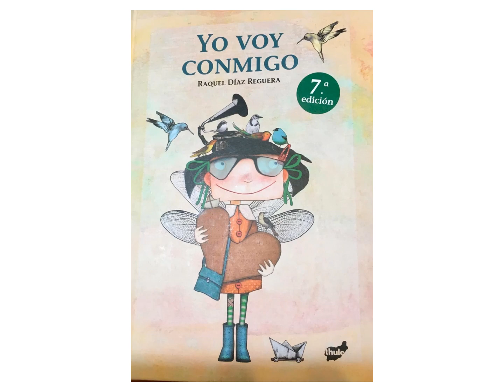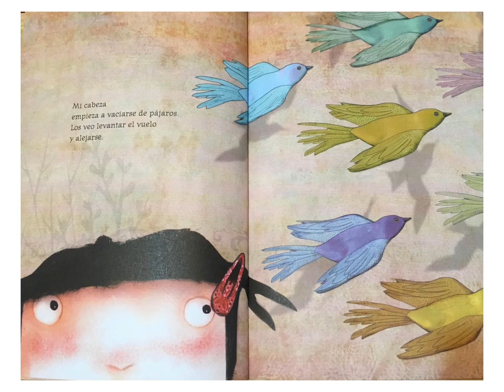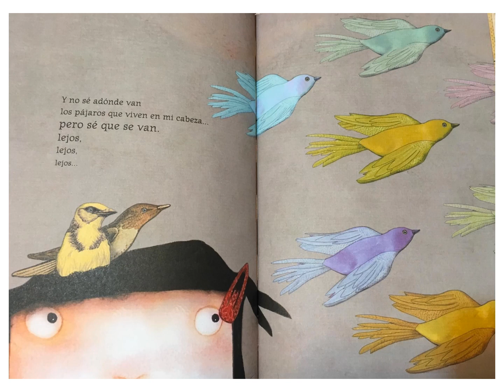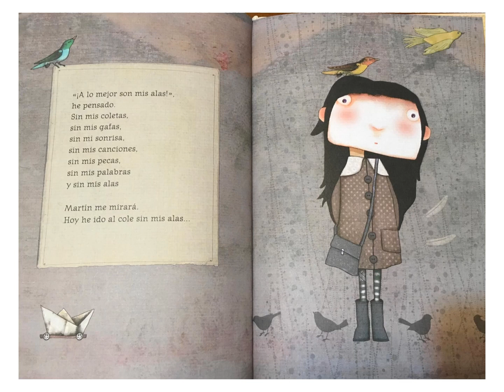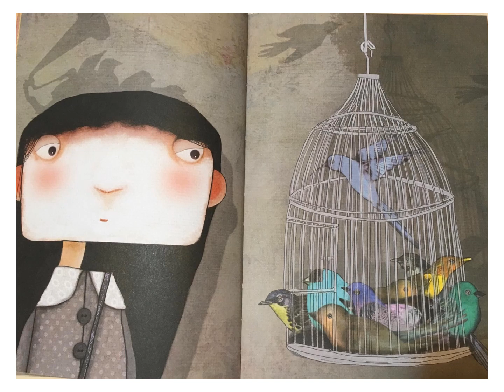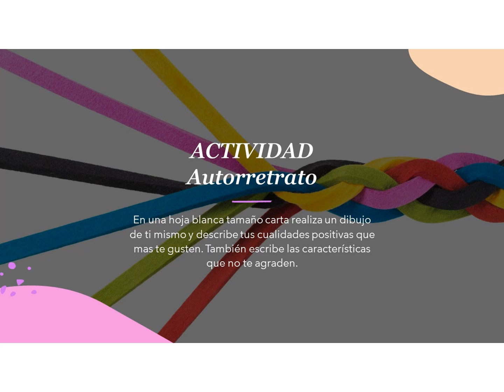Yo voy conmigo